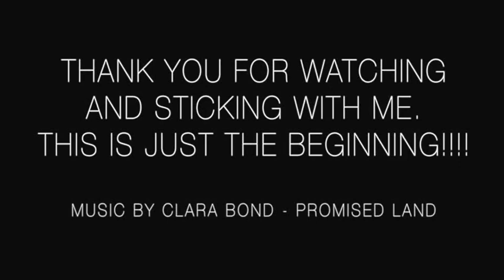I am back!!!! Welcome to Madrid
After such a long break, I am back and show you a bit of the city that I call my current home. I am posting more regularly again, I hope at least once a week from now on.